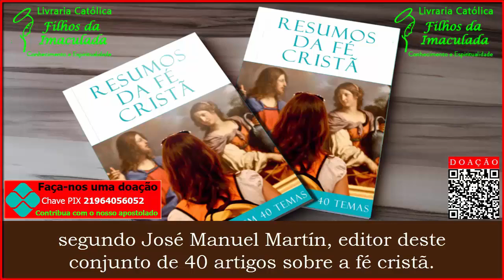Resumos de fé cristã - José Manuel Martín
Descrição:

Estes textos breves, preparados por professores da Pontifícia Universidade da Santa Cruz, pretendem ser uma exposição sintética dos ensinamentos da Igreja.

O livro, "Os resumos de fé cristã", são 40 temas sobre a fé católica, que podem ser de utilidade para os leitores, quer para o estudo pessoal quer para o trabalho em grupos, de modo que cada um possa valorizar mais o precioso dom da fé, o aumente na sua alma e o difunda entre os seus conhecidos: Que formosa é a nossa Fé Católica! — Dá a solução a todas as nossas ansiedades, e aquieta o entendimento e enche de esperança o coração (S. Josemaria, Caminho n. 582).
Com este novo formato, acessível a partir de leitores de eBooks, tablets e smartphones, esperamos poder contribuir para “que cada um sinta com vigor a exigência de conhecer e transmitir melhor às gerações futuras a fé de sempre" (Bento XVI, Carta Ap. Porta Fidei).

A fonte principal é o Catecismo da Igreja Católica. Além disso, estes resumos “têm um particular ponto de referência na pregação de S. Josemaria, mestre de espiritualidade laical e inspirador de uma teologia para a existência quotidiana", segundo José Manuel Martín, editor deste conjunto de 40 artigos sobre a fé cristã.

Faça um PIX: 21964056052